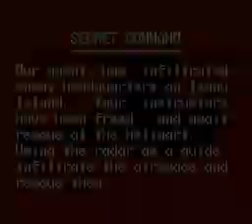Pilotwings (SNES) Secret Command